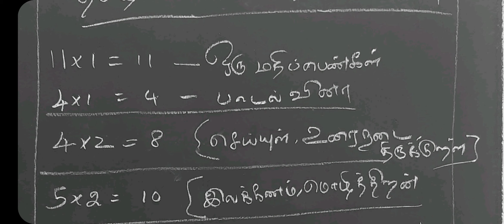10th Tamil Important Questions | centum Tips | First Revision 2022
10th Tamil Important Questions | centum Tips | First Revision 2022